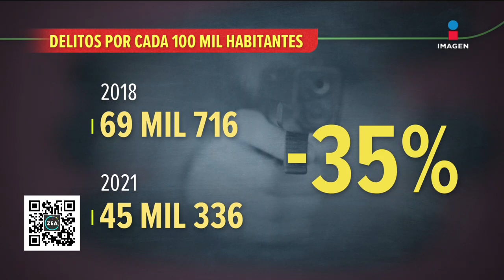Habitantes de CDMX se sienten seguros durante el gobierno de Sheinbaum: INEGI | Francisco Zea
De acuerdo con una encuesta del INEGI, los habitantes de la CDMX se sienten más seguros durante el gobierno de ClaudiaSheinbaum.